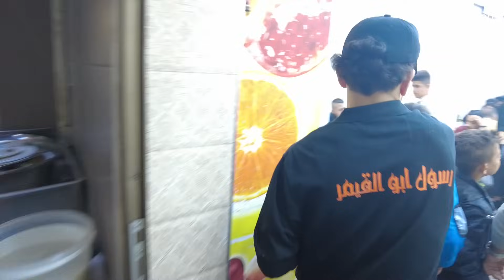A breakfast experience that you will only find in Iraqi street food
Kahi is one of the most famous pastries in the Iraqi kitchen, and it is an old food that people stop asking for in front of bakery shops, especially in the morning period during the holidays, in order to eat it during their breakfast, and they usually eat it with Iraqi Qaymar.

the components
1 or 2 cups of flour, 1 or 1.5 cups of warm water, 0.5 teaspoon of salt, 0.5 half cup of oil or melted margarine. It is prepared first by sifting flour and mixing it with salt, then adding warm water and kneading the dough for 10 minutes, then covering it and letting it rest for 15 minutes. Roll the dough in the form of a roll, cut the dough into 7 equal pieces, cover the pieces with ghee or oil and leave them to rest for 30 minutes. Spread each ball on a flat surface very thinly with the help of ghee, then add a tablespoon of melted butter. After stretching it, it is spread on the piece, then it is folded on both sides in a rectangular shape, then it is also folded from the other two sides so that it becomes square, and so on until the amount is complete. Leave the squares on a greased tray to rest for 15 minutes. Spread each piece of roast with light and quick pressure from both sides, and place it on a tray lined with butter paper, and let it rest for 15 minutes. Enter the oven at 200 degrees from the bottom for 10 minutes. As soon as it comes out of the oven, it is watered with cold syrup and served.